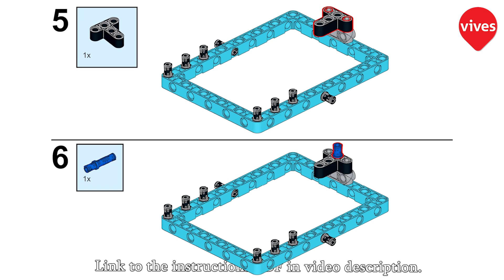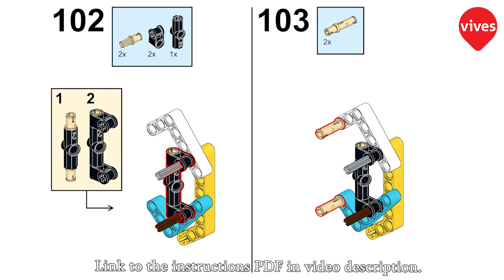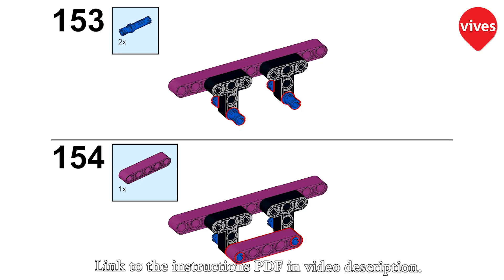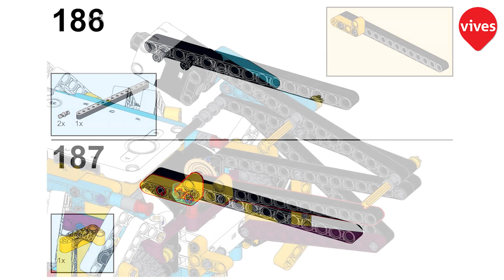How to build LEGO SPIKE Prime Scorpion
Build your own LEGO SPIKE Prime Scorpion! Free PDF building instructions and demo program can be downloaded from this

Note: the LEGO SPIKE Prime 45678 set is the educational version of the new LEGO MINDSTORMS Robot Inventor 51515 set.